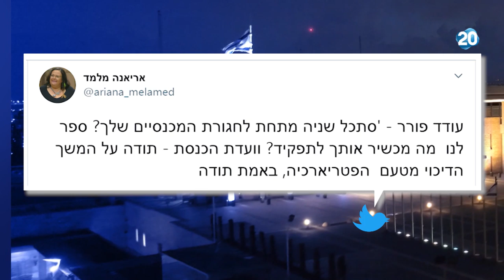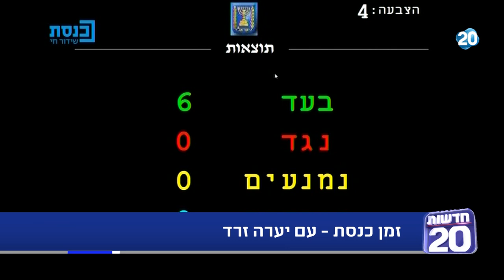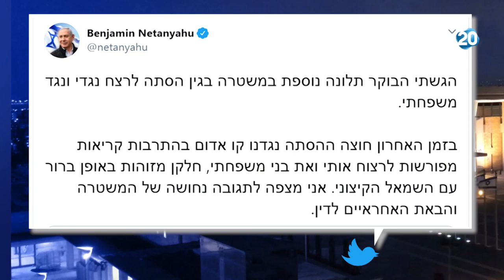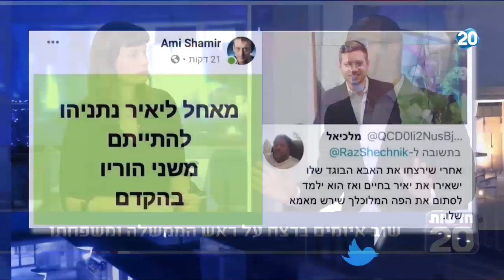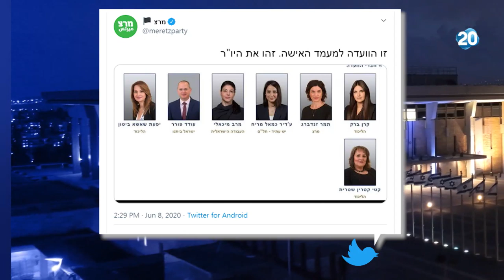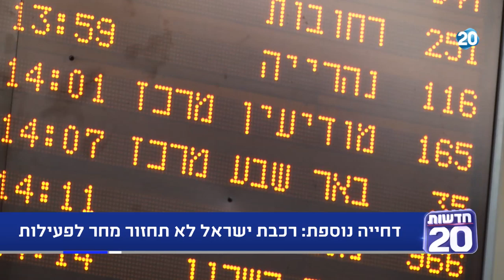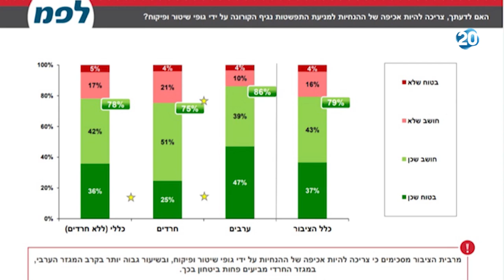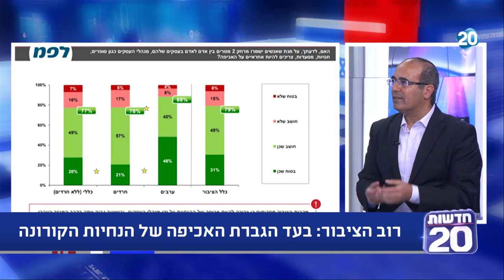זמן הכנסת | 8.6.2020 | התכנית המלאה